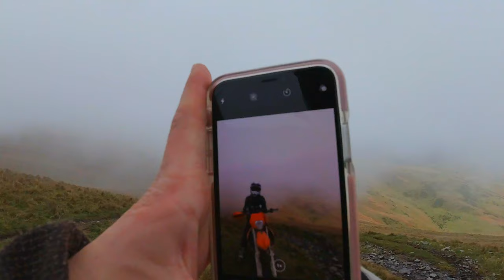Flat Track Riders Vs. Snowdonia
A winter weekend in beautiful Snowdonia with an awesome group of flat track riders from the South of England taking on the misty mountain trails.